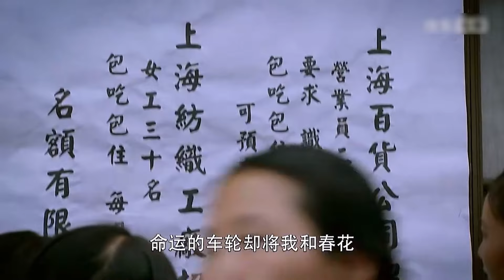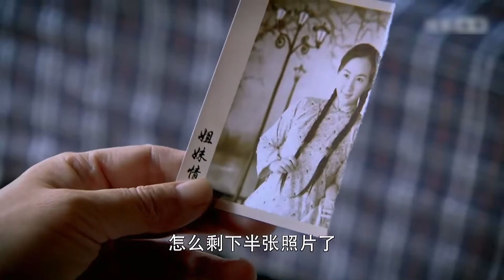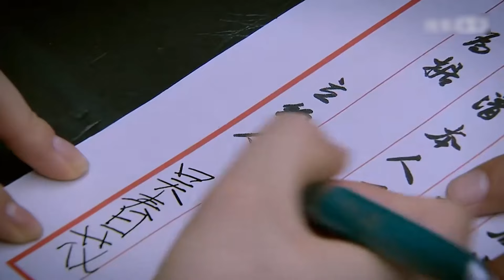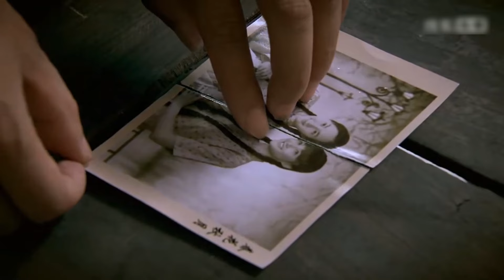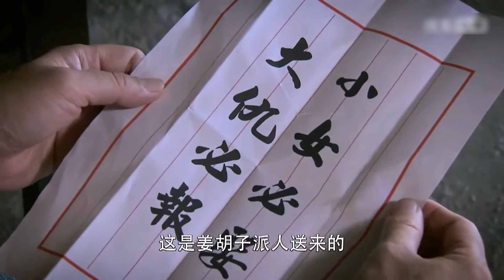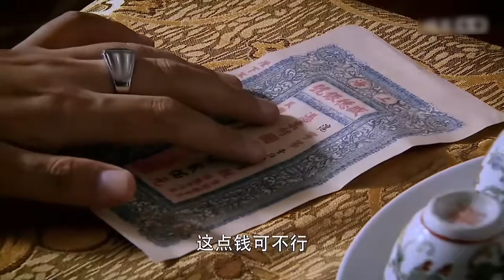超好看谍战剧【接轨暗号】| 01 王牌特工靳东杨幂谍战交锋，多重身份搅动谍场风云，生死关头上演高能博弈之战!（靳东、杨幂）-中剧看片社